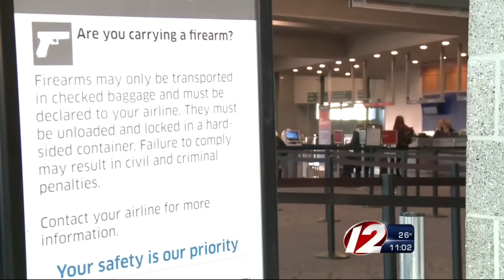US issues travel warning in wake of terror attacks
According to the department, the alert was put in place because of “possible risks of travel due to increased terror threats.”